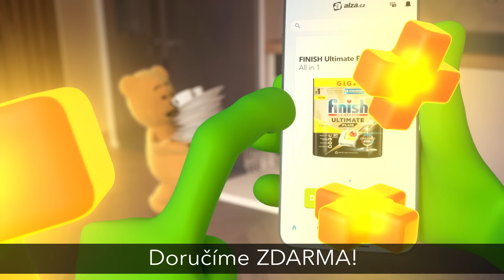Doručení ZDARMA na cokoli s AlzaPlus+ | Lenovo